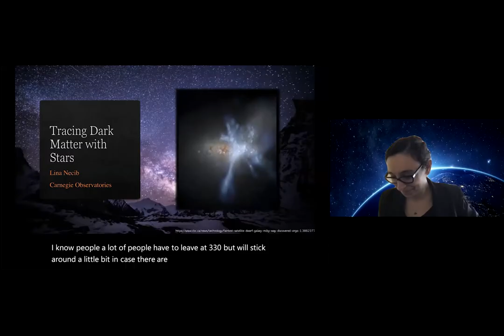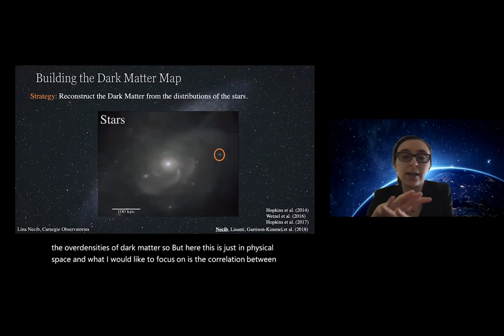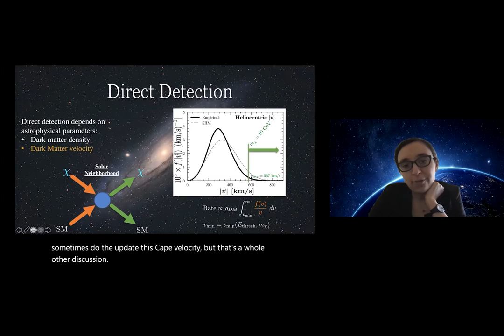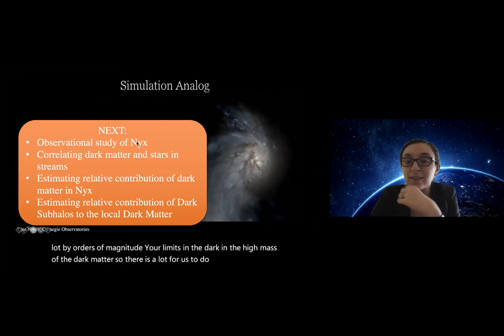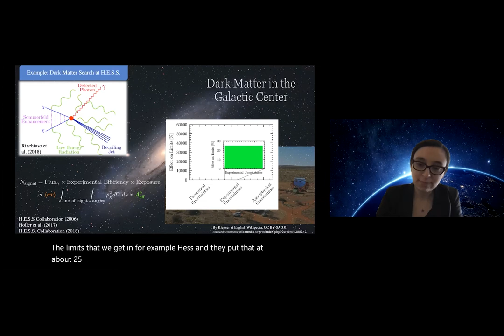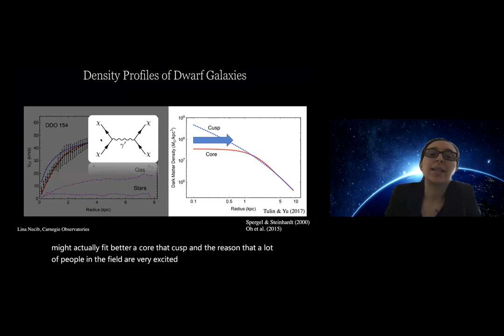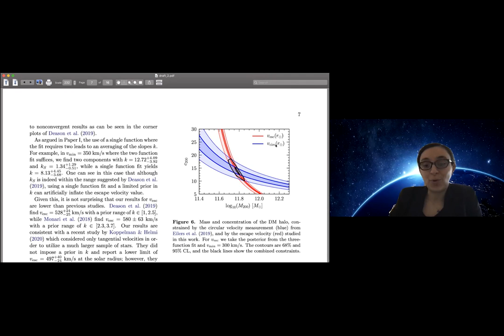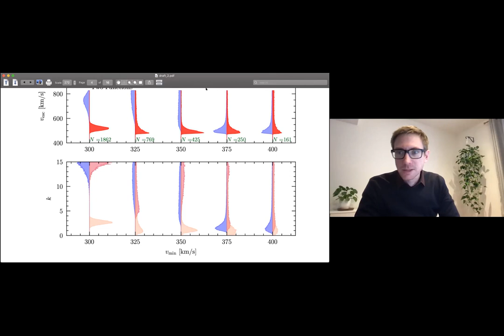Lina Necib (MIT) McDonald Institute Seminar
Lina Necib (MIT)
McDonald Institute Seminar

Tracing Dark Matter with Stars

In this talk, I explore the impact of stellar kinematics on understanding the particle nature of Dark Matter in three separate locations: the solar neighborhood, the Galactic center, and dwarf galaxies. I first discuss the implications of the different stellar components on direct detection experiments. I show how to use the velocity distribution of stars in the solar neighborhood to determine the empirical velocity distribution of Dark Matter, critical for direct detection. I present the first model of the largest kinematic component in the solar neighborhood, the Gaia Sausage, and introduce Nyx, a stellar stream that I discovered in the solar vicinity. I then use an example of a Dark Matter candidate annihilating to gamma rays in the Galactic Center to motivate the need for accurate measurements of the Dark Matter density profile and show how to use current and future stellar measurements from Gaia to obtain such a density profile. Finally, I motivate the need for better strategies to extract the density profiles of dwarf galaxies, by analyzing mock data and reconstructing the inner slope of the Dark Matter profile.